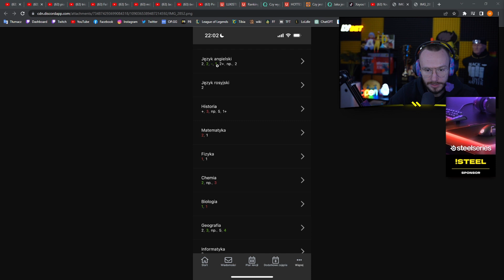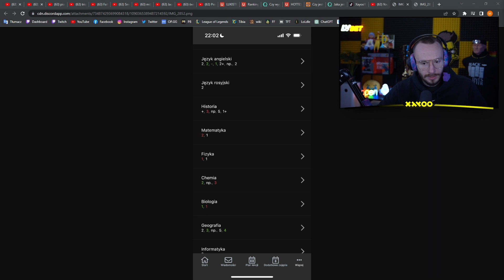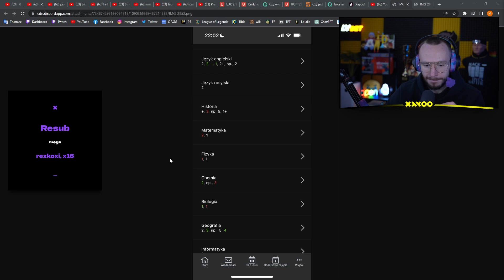XAYOO OCENIA OCENY DEJVIDA